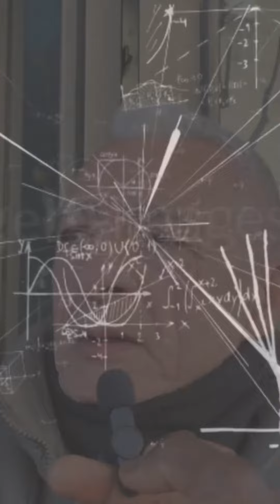Detti siciliani - Acireale #02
Detti siciliani più famosi con il significato in quel di Acireale (Catania)
Fatemi sapere nei commenti altri detti che conoscete
Tiktok1: alexbary2
TikTok2: alexbary3
More videos, uploaded🙏🏽 ￼ comment, I like